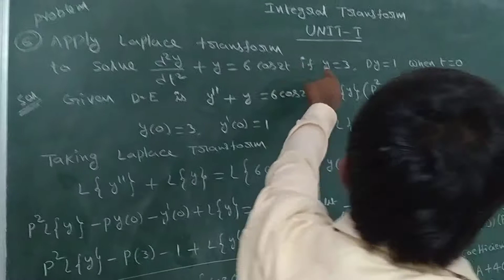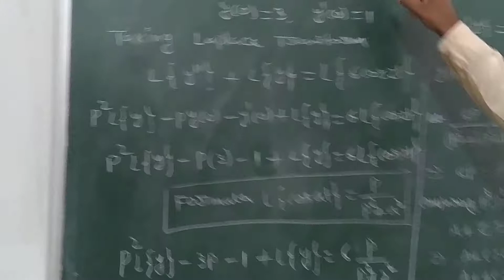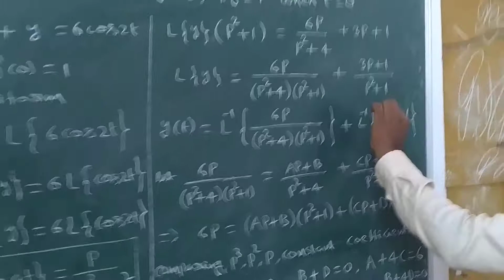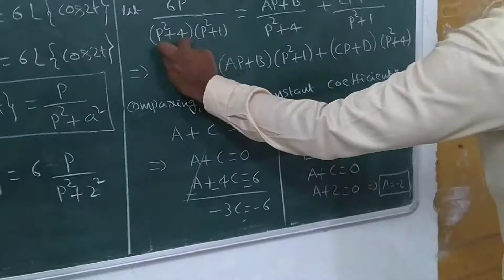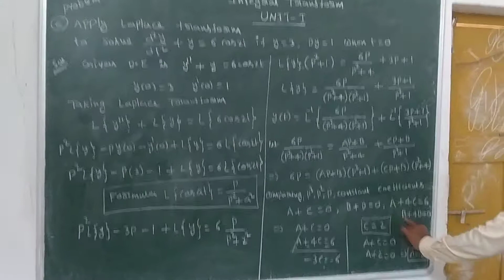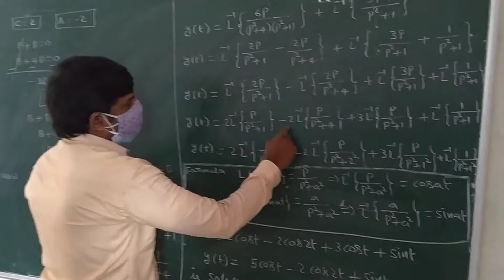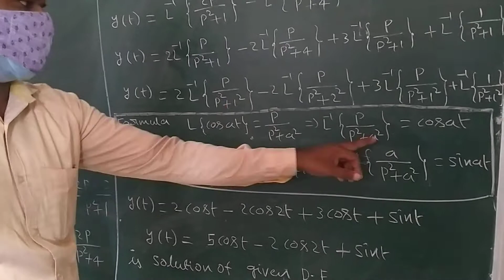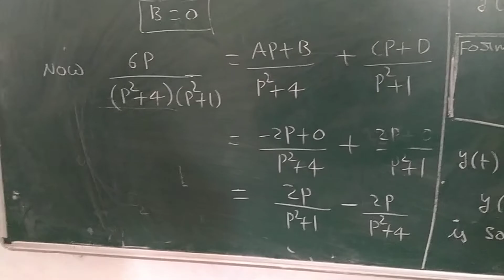3 Bsc mathematics lecture-4, application of Laplace transform